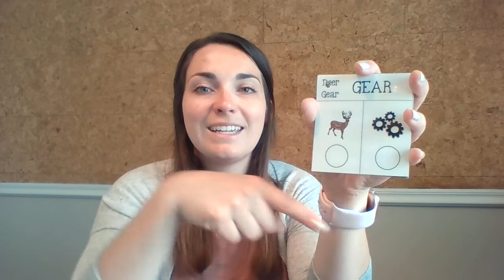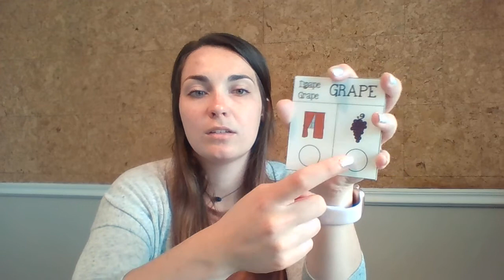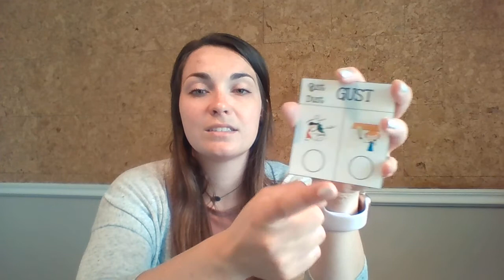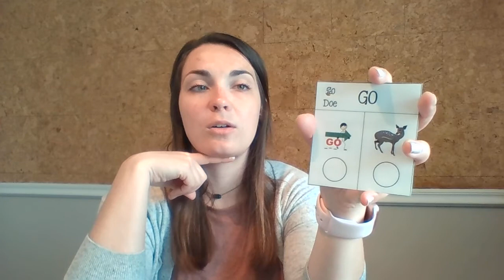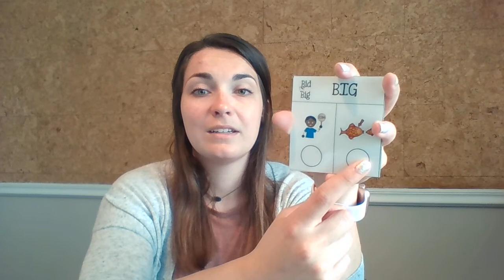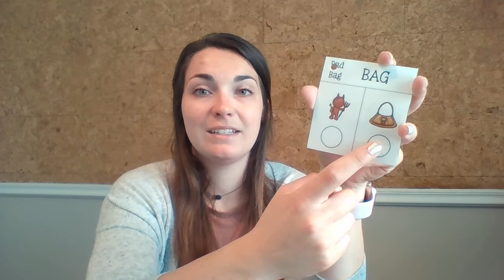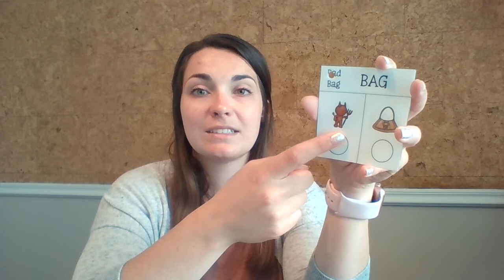Fronting minimal pairs (/g/) by Live Love Speech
Fronting minimal pairs (/g/) by Live Love Speech read by Kaitlyn, SLP
minimal pairs /g/d/